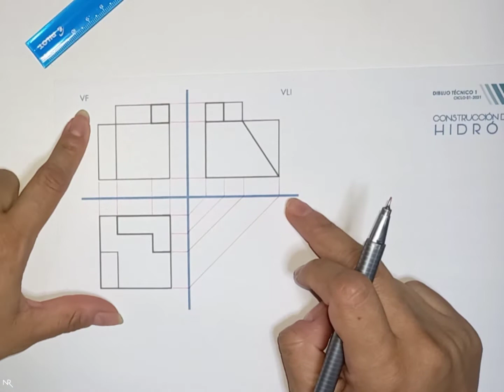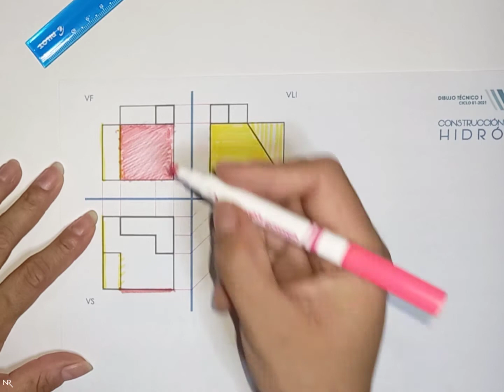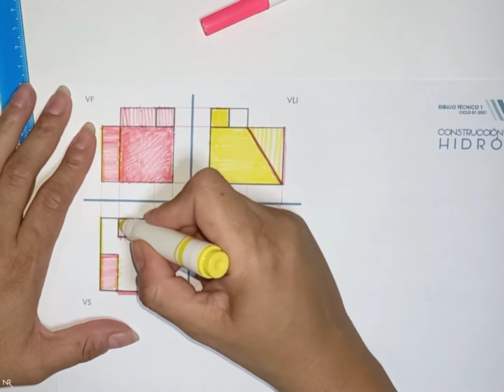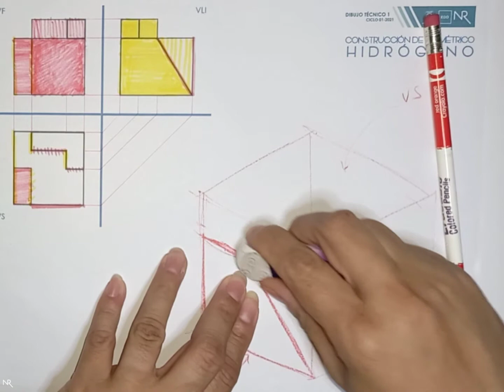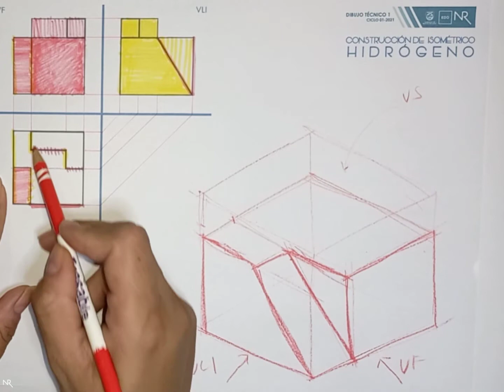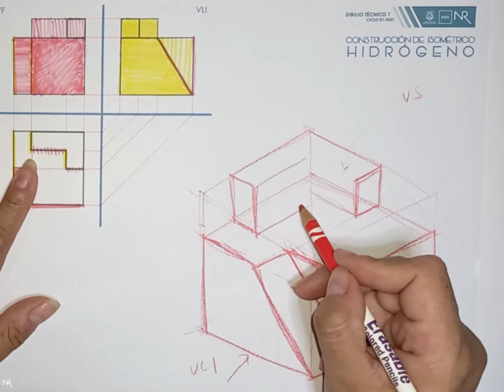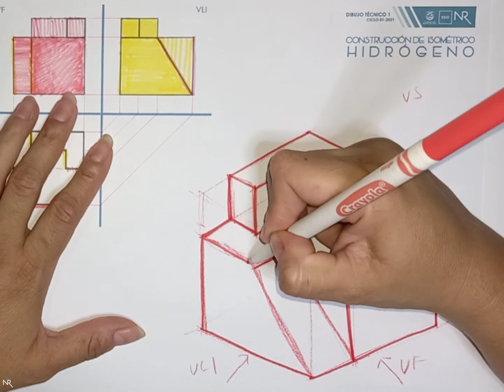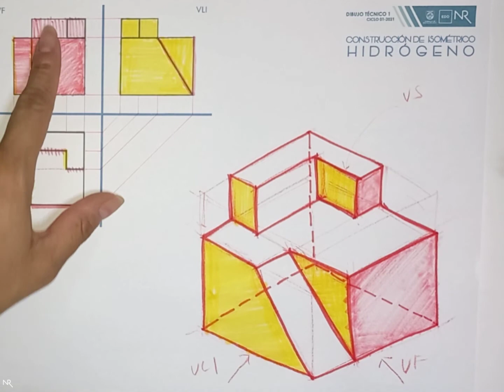CÓMO ANALIZAR VISTAS (isométrico H)